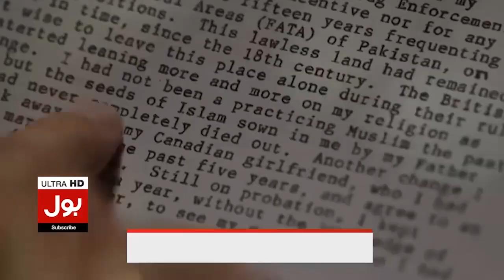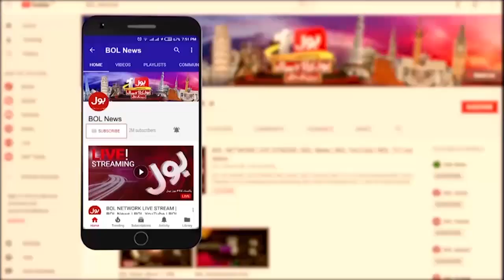Imran Khan Big Offer To Shehbaz Govt | News Bulletin at 8 AM | Assemblies Dissolved | PDM In Trouble